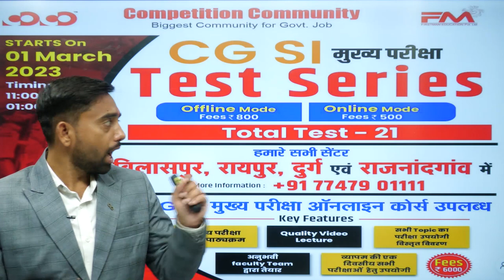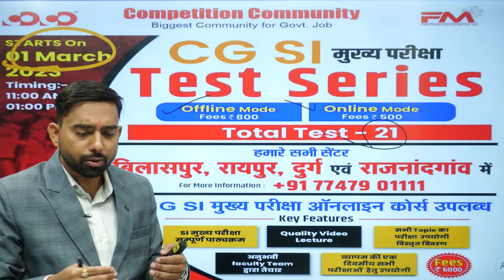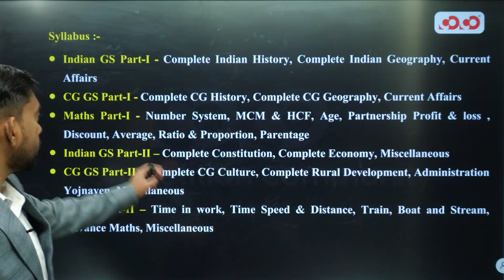CG SI मुख्य परीक्षा Test Series एवं Online Course | Starts On 1st March 2023 | Competition Community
CG SI मुख्य परीक्षा Test Series एवं Online Course Starts On 1st March 2023 (OFFLINE/ONLINE)
हमारे सभी सेंटर ( बिलासपुर,रायपुर,दुर्ग एवं राजनांदगांव में )